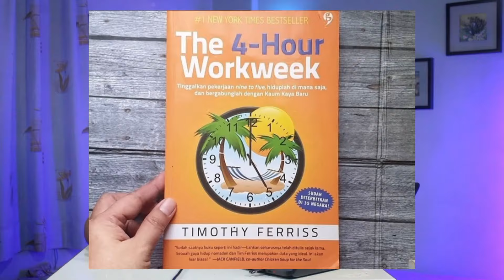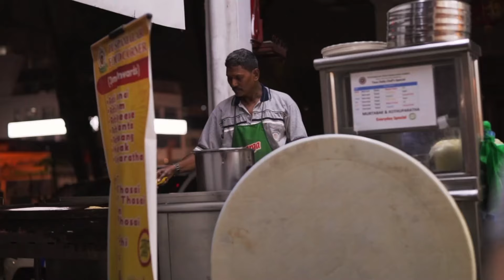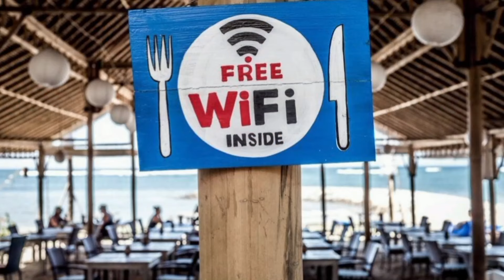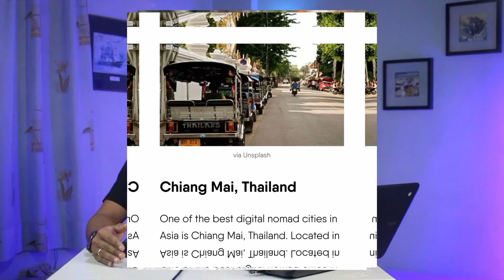UPDATE 2024‼️ 2 KOTA MALAYSIA TERSENARAI UNTUK DIGITAL NOMAD TERBAIK DI ASIA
menurut situs resmi Lonely Planet,
Terdapat beberapa negara terbaik di dunia ini untuk digital nomad, seperti:
portugal,thailand dan meksiko di 3 besar teratas dunia.
sedangkan dalam penilaianya, ditentukan oleh berbagai indikator :
seperti biaya hidup,cuaca,budaya,lanskap,teknologi,
visa dan juga masyarakat.

nah sesuai tajuk video kali ini,
admin akan membahas tentang 12 kota terbaik di asia untuk digital domad.

Besar TERIMA KASIH kepada semua orang untuk menonton ini dan untuk semua dukungan Anda!